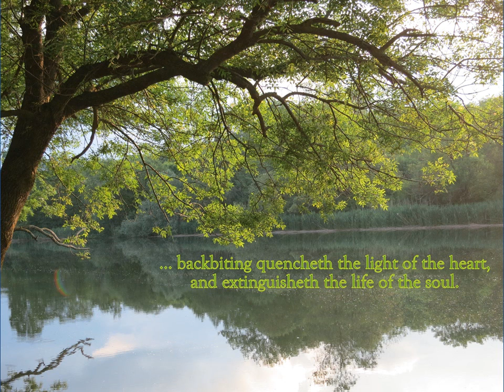Backbiting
Backbiting, Music by Zografov, Sung by Meleyna with Unity Choir.
...backbiting quencheth the light of the heart, and extinguisheth the life of the soul. Baha'u'llah